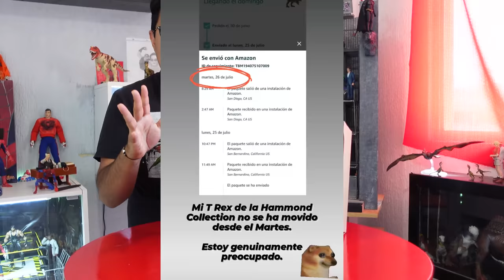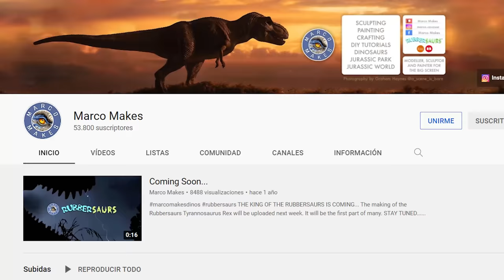UNBOXING T-REX HAMMOND COLLECTION - La MEJOR FIGURA de Mattel 🤯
¡CHECA LA REVIEW! 🦖 GANÓ el coleccionismo. No tengo más que decir.